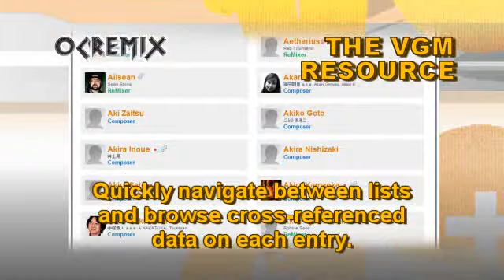OC ReMix #1726: Chrono Trigger 'Aqueous Transgression' [Ocean Palace] by Sole Signal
• Game: Chrono Trigger (Square, 1995, SNES)
• ReMixer(s): Sole Signal
• Composer(s): Nobuo Uematsu, Noriko Matsueda, Yasunori Mitsuda
• Song(s): 'Ocean Palace'